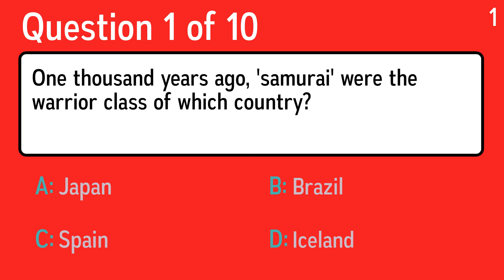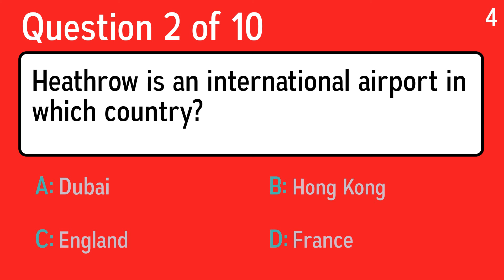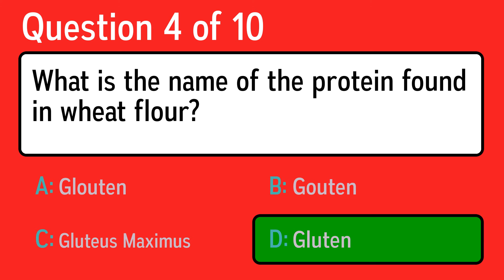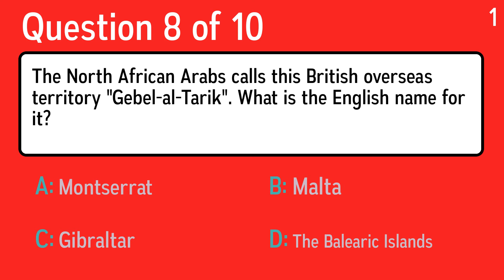Trivia Quiz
Question 1: One thousand years ago, 'samurai' were the warrior class of which country?
 Answer a: Iceland
 Answer b: Brazil
 Answer c: Spain
 Answer d: Japan

Question 2: Heathrow is an international airport in which country?
 Answer a: France
 Answer b: England
 Answer c: Dubai
 Answer d: Hong Kong

Question 3: In the Catholic Church, the Pope also holds the title of the Bishop of which city?
 Answer a: Rome
 Answer b: Milan
 Answer c: Munich
 Answer d: Jerusalem

Question 4: What is the name of the protein found in wheat flour?
 Answer a: Glouten
 Answer b: Gluten
 Answer c: Gluteus Maximus
 Answer d: Gouten

Question 5: Mais and "maize" are other languages' ways of referring to what cobbed vegetable?
 Answer a: Cabbage
 Answer b: Marmalade
 Answer c: Corn
 Answer d: Melons

Question 6: Which word is spelled wrong?
 Answer a: Conscript
 Answer b: Passive
 Answer c: Betweeen
 Answer d: Prominent

Question 7: What is New Orleans' "big" nickname?
 Answer a: Big Top
 Answer b: Big Smoke
 Answer c: Big Apple
 Answer d: Big Easy

Question 8: The North African Arabs calls this British overseas territory "Gebel-al-Tarik". What is the English name for it?
 Answer a: Malta
 Answer b: Montserrat
 Answer c: The Balearic Islands
 Answer d: Gibraltar

Question 9: Ashley Cooper and Neale Fraser were tennis players from which country?
 Answer a: Canada
 Answer b: India
 Answer c: New Zealand
 Answer d: Australia

Question 10: What maths term means the smallest amount?
 Answer a: Percentage
 Answer b: Minimum
 Answer c: Maximum
 Answer d: Fraction